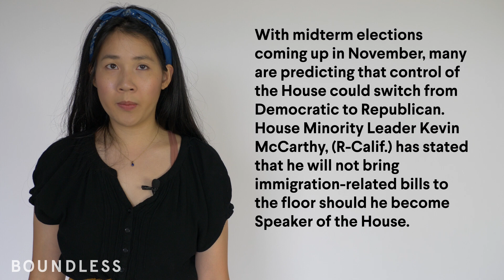Defense Bill Could Be Last Chance for Immigration Laws This Year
Last week, the House passed what may be the last opportunity for Congress to enact any immigration reform this year. The wide-ranging defense authorization bill includes articles such as provisions to assist Afghan refugees and “documented Dreamers.”

Despite many bills being introduced and negotiated in both chambers of Congress, lawmakers have so far failed to come together on any immigration provisions, and many fear that time is running out before the midterm elections.

Sign-up today for the latest in immigration news and policy, life hacks and inside scoops on the immigration process, and a little bit of good news, every week!